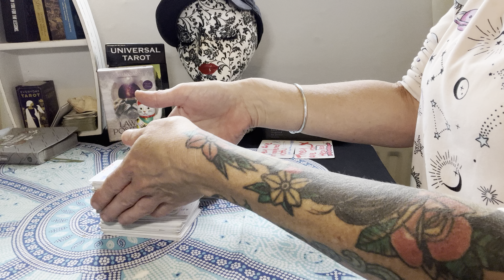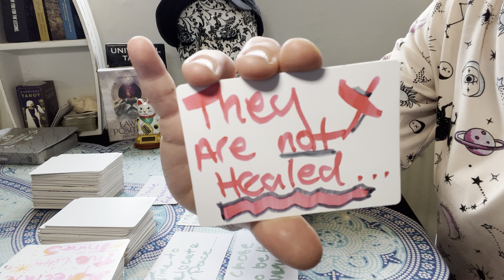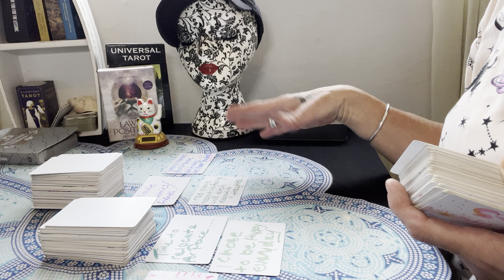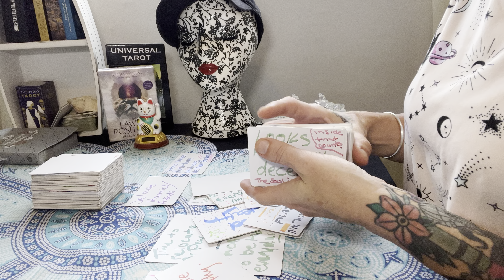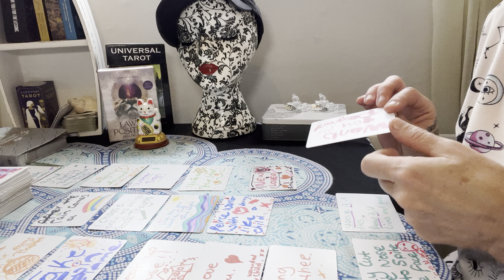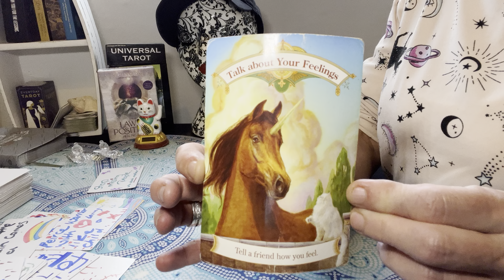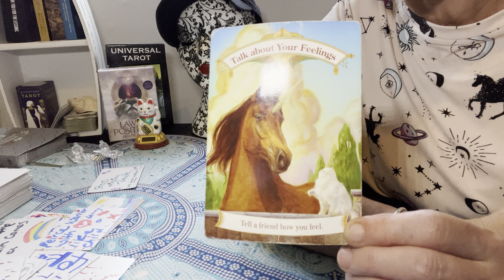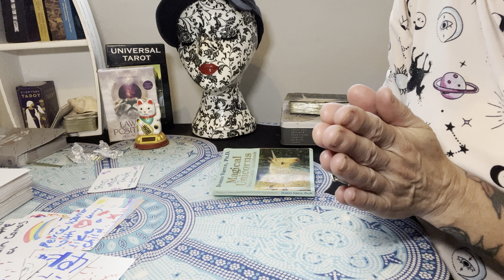Mixed Angel messages😇 +Talk about your feelings 😷or journal 🙈